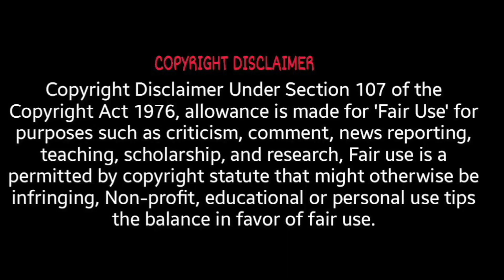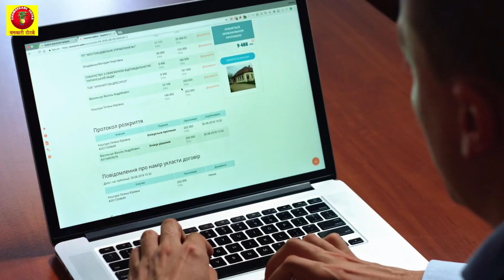समझ नही आ रहा लाइफ में क्या करे ? तो ये वीडियो जरूर देखे | Jivan Me Kya Karna Chahiye | Life Tips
समझ नही आ रहा लाइफ में क्या करे ? तो ये वीडियो जरूर देखे | Jivan Me Kya Karna Chahiye | Life Tip